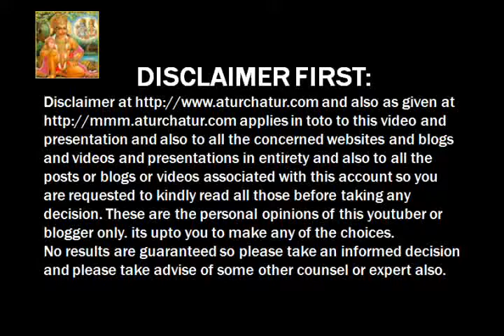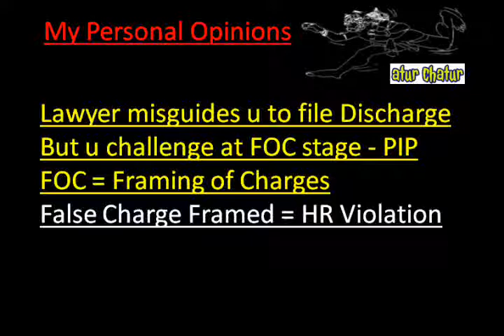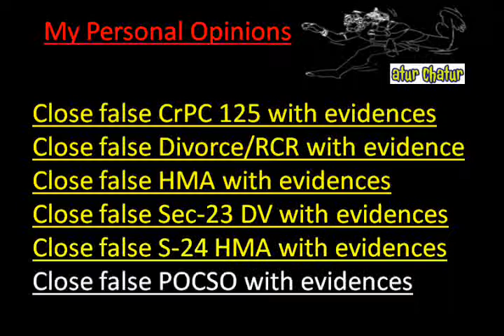Huntsville Top Lawyer NRI Legal Services Best Advocates Non Resident Indian Law Firm India